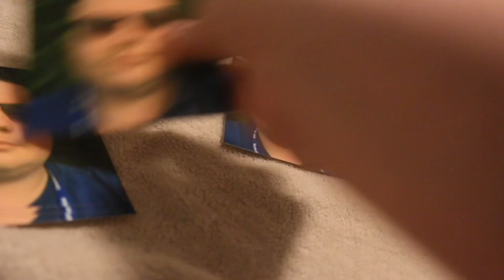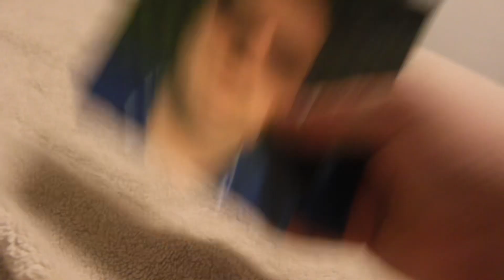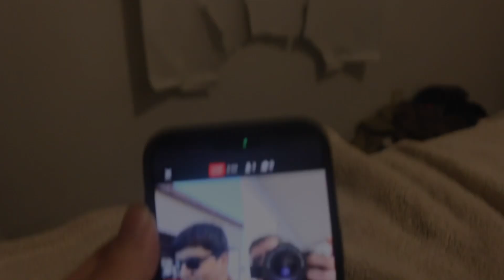ALEXANDERJOHN’S BIRTHDAY SPECIAL!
It’s my birthday, woot woot. Lol

As I say in every video, it’s been real, it’s been Alex, peace out…